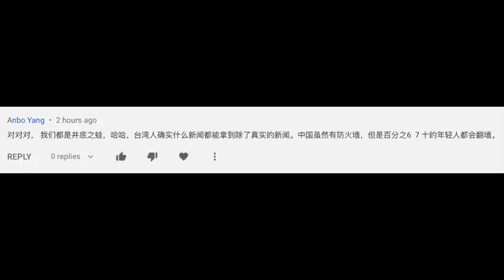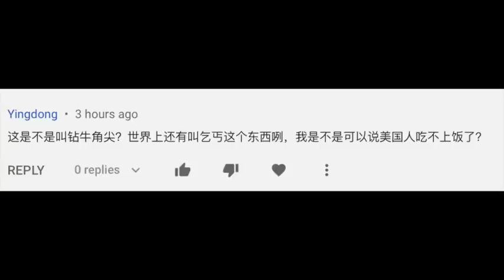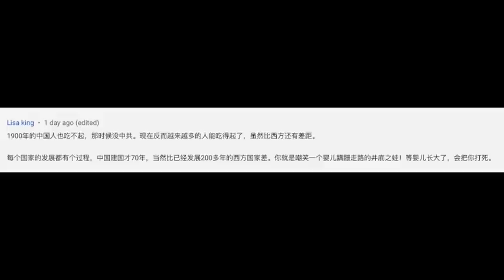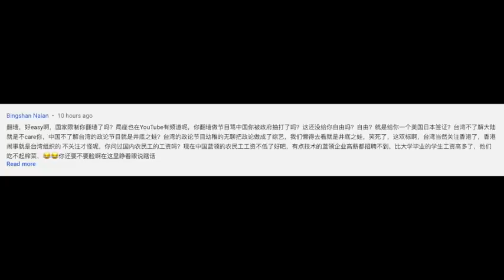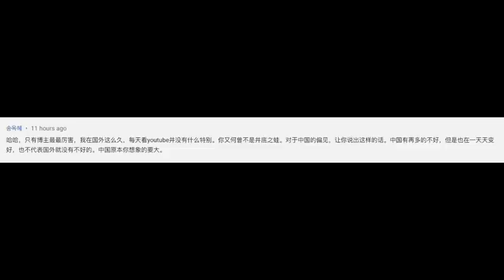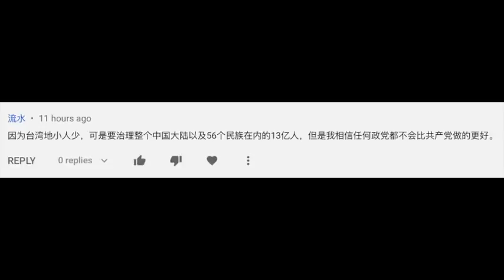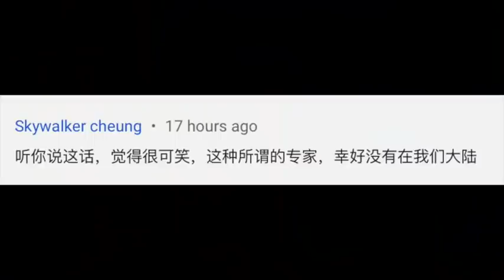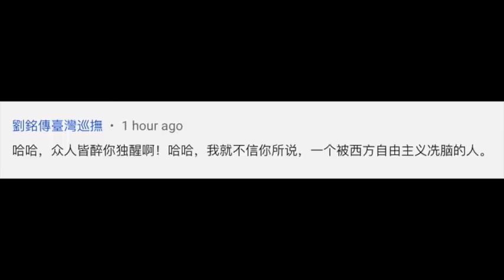【公子精选】为什么翻墙的五毛是最坏的五毛？公子沈手把手教你如何文明地怼爆小粉红！